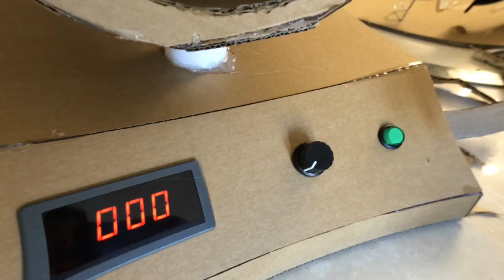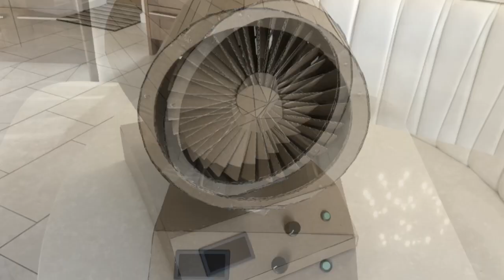Making A Cardboard Jet Engine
Cardboard Jet Engine with Electronic Speed Control